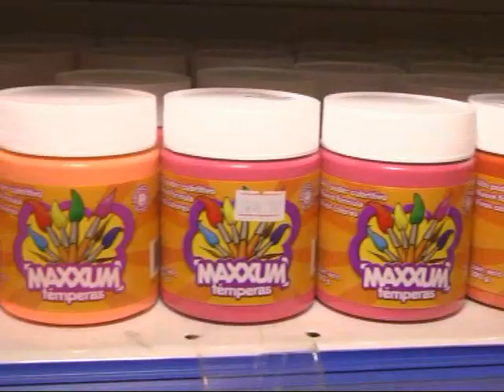Hiper Woly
Utiles Escolares . . .